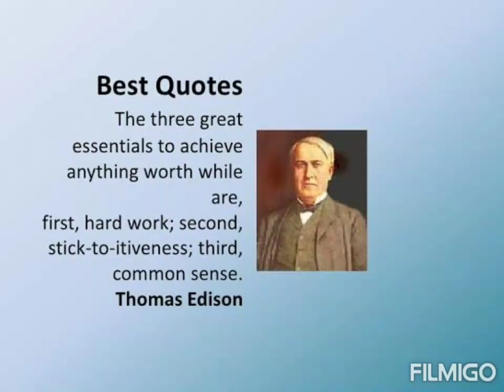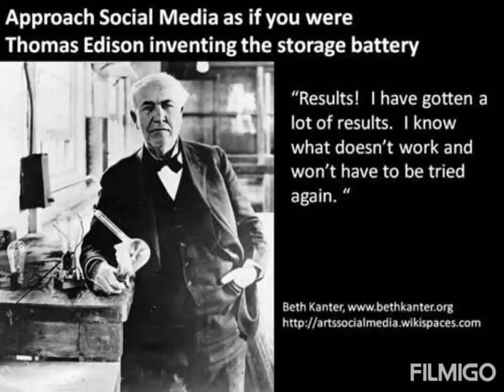Thomas Alva Edison|Positive thinkers-Inspirational Quotes